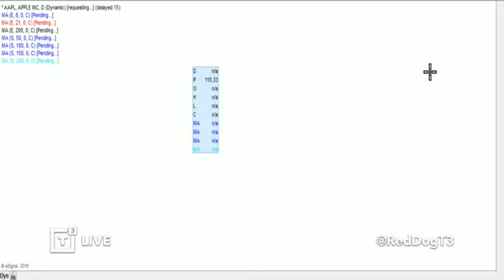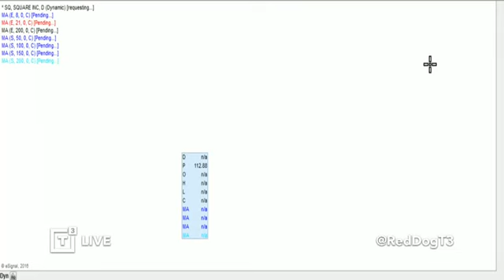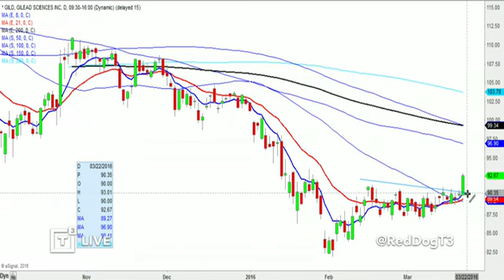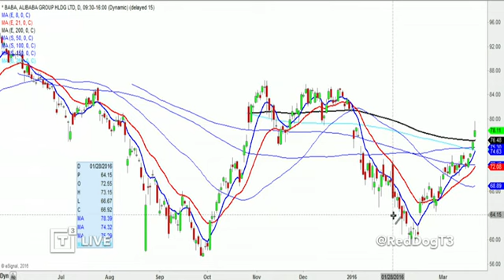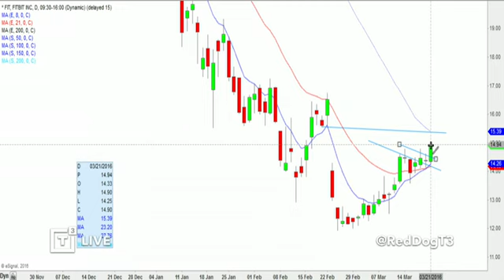Daily Recap: The Market Says No Downside Yet!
Scott Redler, Chief Strategic Officer of T3 Live and T3 Trading Group, LLC. hosts the Daily Recap for Monday, March 18, 2016, sharing trading ideas, his personal point of view about today's market activity as well as analyzing stock charts and indices he and traders from the T3 Live community are actively watching together with the help of the Virtual Trading Floor (VTF) throughout the trading day, to help you improve your stock market trading performance.

$SPX $IWM $AAPL $AMZN $GOOGL $FB $SQ $WYNN $FCX $TSLA $VRX $IBB $GILD $GWPH $XOM $BABA $FIT $USO